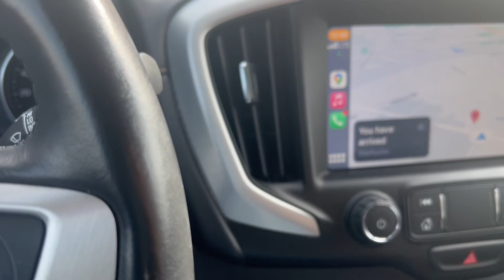🎄VLOGMAS DAY 3‼️🎄 Million $Dolla 🤑Tree 🤩🌲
TN Michelle here! 👋🏽